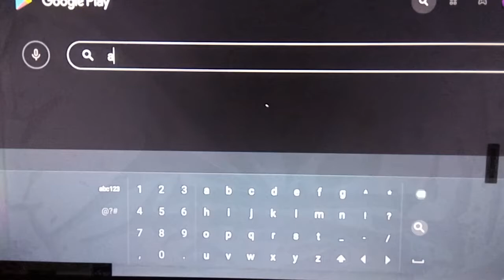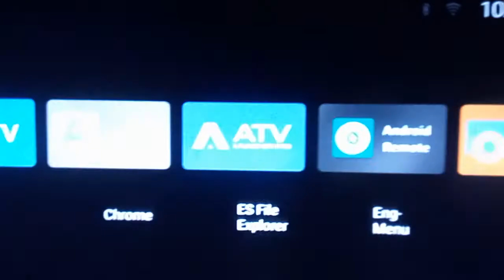Photo launcher for Android TV / Phone and TVs Solutions